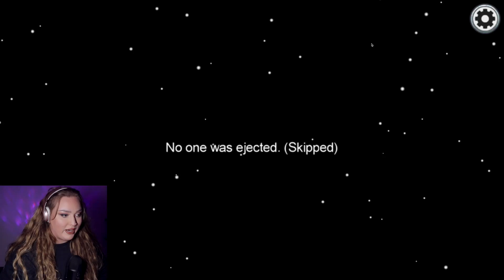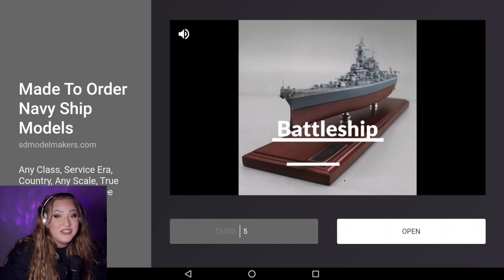AMONG US 900 IQ CLUTCH IMPOSTER WIN! *FLAWLESS*